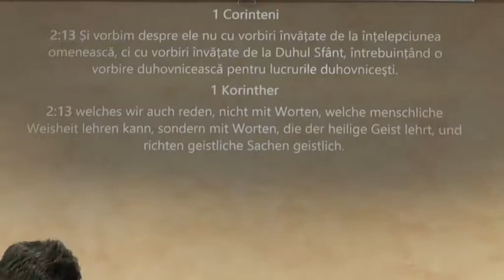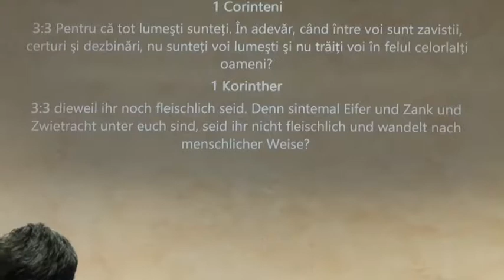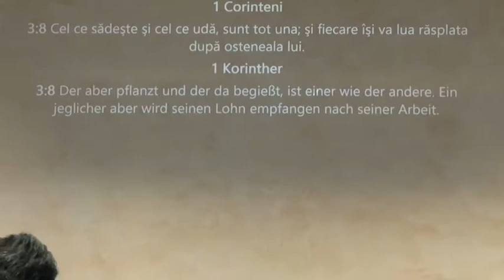Vasile Palcus: Creștinul Matur